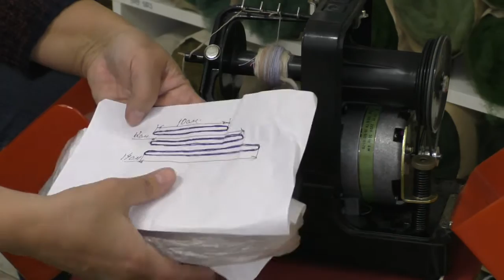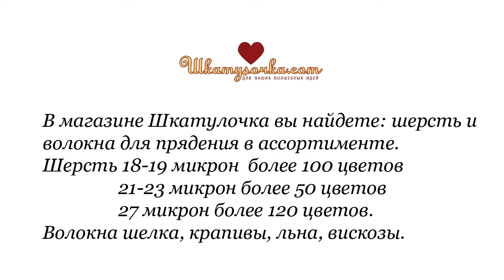Пассики для электропрялки своими руками. Регулировка скорости сучения нити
О том, как работать с бытовой электропрялкой рассказывает мастер - Елена Ширинова

Если вы хотите получать на электронную почту новости или расписании мастер-классов "Шкатулочки", просто пройдите процесс регистрации на сайте